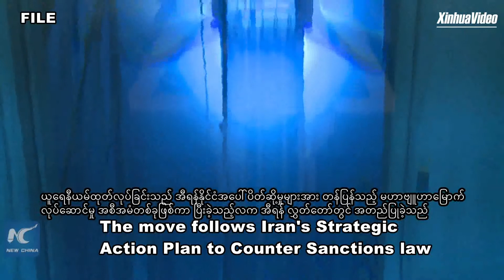အီရန်နိုင်ငံက သန့်စင်ယူရေနီယမ် ၂၀ ရာခိုင်နှုန်း ထုတ်လုပ်မှုစတင်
တီဟီရန်၊ ဇန်နဝါရီ ၆ ရက် (ဆင်ဟွာ) ဘာသာပြန် နှင့် ရုပ်သံတည်းဖြတ်/စုဝင့်
အီရန်နိုင်ငံက ၎င်း၏ Fordow သန့်စင် လောင်စာထုတ်လုပ်ရေးစက်ရုံမှ သန့်စင် ယူ‌ရေနီယမ်သတ္တု  ၂၀ ရာခိုင်နှုန်း ထုတ်လုပ်နိုင်ရန် ဓါတ်ငွေ့ဖြည့်သွင်းမှု စတင်ခဲ့ကြောင်းသိရသည်။ ဓါတ်ငွေ့ဖြည့်သွင်းခြင်းသည် အီရန်နိုင်ငံ၏ ပထမဆုံး သန့်စင် ယူရေနီယမ် (uranium hexafluoride) ထုတ်လုပ်ရေးလုပ်ငန်းစဉ် စတင်ဆောင်ရွက်ရန် ဦးတည်ခြင်းလည်းဖြစ်သည်။
ယူရေနီယမ်ထုတ်လုပ်ရေးလုပ်ငန်းသည် အီရန်နိုင်ငံအပေါ် ပိတ်ဆို့မှုများအား တန်ပြန်သည့် မဟာဗျူဟာမြောက် လုပ်ဆောင်မှု အစီအမံတစ်ခုဖြစ်ကာ ပြီးခဲ့သည့်လက အီရန် လွှတ်တော်တွင် အတည်ပြုခဲ့သည်။ အပြည်ပြည်ဆိုင်ရာ အဏုမြူစွမ်းအင် အေဂျင်စီ (IAEA) အား သတင်းပေးပို့ပြီး နည်းပညာပိုင်းဆိုင်ရာအချက်အလက်များဖြည့်စွက်ကာ ဆောင်ရွက်ခဲ့ခြင်းဖြစ်ကြောင်း အီရန်နိုင်ငံက သတင်းထုတ်ပြန်ထားသည်။ (Xinhua)
(Zawgyi Version)
အီရန္ႏိုင္ငံက  သန႔္စင္ယူေရနီယမ္ ၂၀ ရာခိုင္ႏႈန္း ထုတ္လုပ္မႈစတင္
တီဟီရန္၊ ဇန္နဝါရီ ၆ ရက္ (ဆင္ဟြာ) ဘာသာျပန္ ႏွင့္ ႐ုပ္သံတည္းျဖတ္/စုဝင့္
အီရန္ႏိုင္ငံက ၎၏ Fordow သန႔္စင္ ေလာင္စာထုတ္လုပ္ေရးစက္႐ုံမွ သန႔္စင္ ယူ‌ေရနီယမ္သတၱဳ  ၂၀ ရာခိုင္ႏႈန္း ထုတ္လုပ္ႏိုင္ရန္ ဓါတ္ေငြ႕ျဖည့္သြင္းမႈ စတင္ခဲ့ေၾကာင္းသိရသည္။ ဓါတ္ေငြ႕ျဖည့္သြင္းျခင္းသည္ အီရန္ႏိုင္ငံ၏ ပထမဆုံး သန႔္စင္ ယူေရနီယမ္ (uranium hexafluoride) ထုတ္လုပ္ေရးလုပ္ငန္းစဥ္ စတင္ေဆာင္႐ြက္ရန္ ဦးတည္ျခင္းလည္းျဖစ္သည္။
ယူေရနီယမ္ထုတ္လုပ္ေရးလုပ္ငန္းသည္ အီရန္ႏိုင္ငံအေပၚ ပိတ္ဆို႔မႈမ်ားအား တန္ျပန္သည့္ မဟာဗ်ဴဟာေျမာက္ လုပ္ေဆာင္မႈ အစီအမံတစ္ခုျဖစ္ကာ ၿပီးခဲ့သည့္လက အီရန္ လႊတ္ေတာ္တြင္ အတည္ျပဳခဲ့သည္။ အျပည္ျပည္ဆိုင္ရာ အဏုျမဴစြမ္းအင္ ေအဂ်င္စီ (IAEA) အား သတင္းေပးပို႔ၿပီး နည္းပညာပိုင္းဆိုင္ရာအခ်က္အလက္မ်ားျဖည့္စြက္ကာ ေဆာင္႐ြက္ခဲ့ျခင္းျဖစ္ေၾကာင္း အီရန္ႏိုင္ငံက သတင္းထုတ္ျပန္ထားသည္။ (Xinhua)